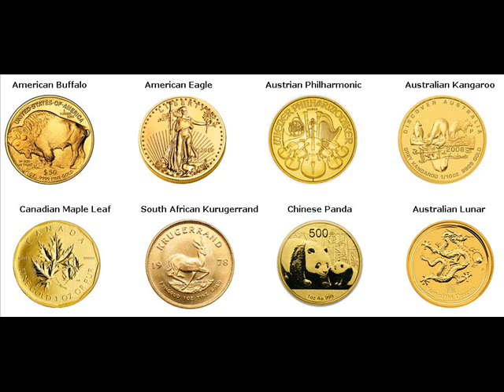Rare Gold Coins For Sale Mount Darwin, Zimbabwe Zimbabwe